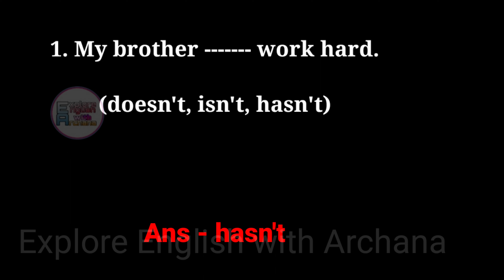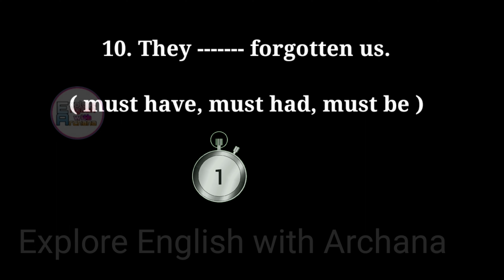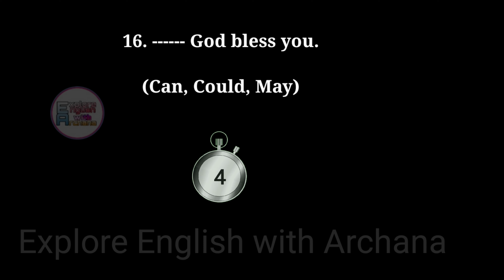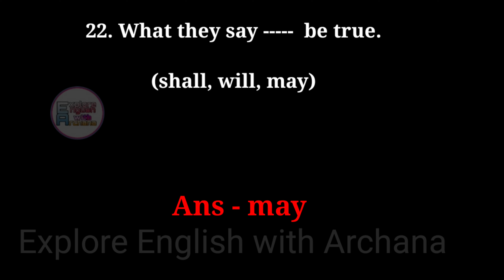9th class English Grammar || Auxiliaries ||Exam oriented activities || Test Yourself👌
9th class English Grammar || Auxiliaries ||ସହଜ ଓ ସରଳ ଭାବରେ ବୁଝ

ନବମ ଶ୍ରେଣୀ ଇଂରାଜୀ
ନବମ ଶ୍ରେଣୀ ଇଂରାଜୀ ଗ୍ରାମାର
Tense
tense in odia
odia re tense bujhiba
9th class english grammar
9 class english